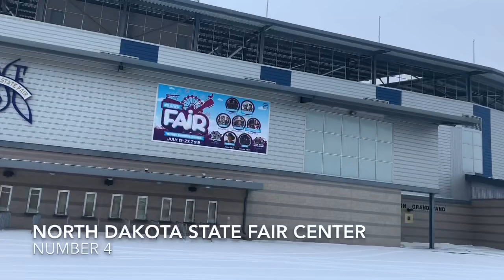Top Ten Things To Do In Minot ND